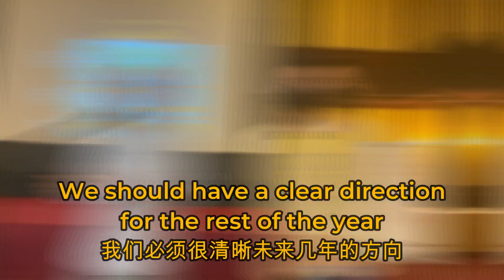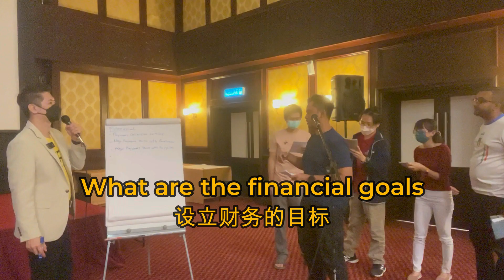如何能够令到员工充满正能量如何能够让员工愿意为老板努力如何能够让员工拥有更多的价值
为什么有些老板实行 KPI 系统 令到员工反感？
而我们能够令到员工都爱上 sandmerit KPI?
而去追老板问 几时可以开始
是你们的方法错了

如何能够令到员工充满正能量
如何能够让员工愿意为老板努力
如何能够让员工拥有更多的价值

我们大家一起做到 3赢
👍🏼 老板赢
👍🏼 顾客赢
👍🏼 员工赢

✅我们所做的一切，
✅都是为了帮助中小型企业，
✅发挥他们团队最大的潜能，
✅和老板一起努力迈向未来。
👌🏼我们有一套简单的方法
👌🏼和一套为中小型企业打造的KPI系统。
👌🏼来帮助中小型企业老板
在sandmerit,我们的KPI就是去实现您的KPI
使命 - 帮助中小型企业达到他们的
目标 - 成为中小型企业老板最受信任的 KPI 系统